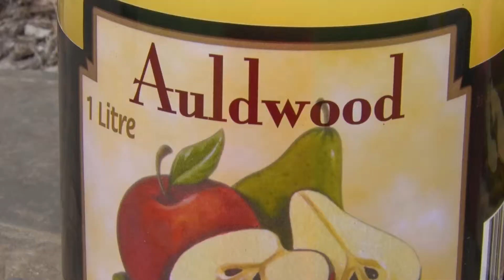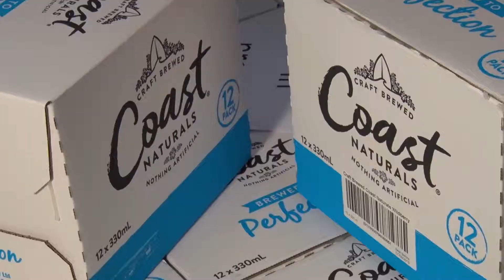My Story - River Port Beverages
Drakes are proud to work closely with one of the world's oldest soft drink brands, SA's River Port Beverages. Learn more about their story here.